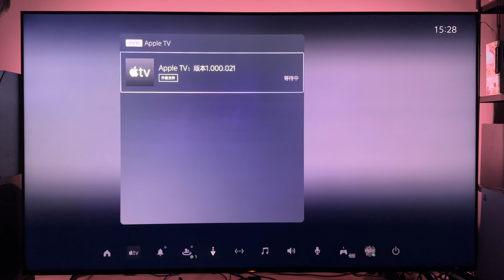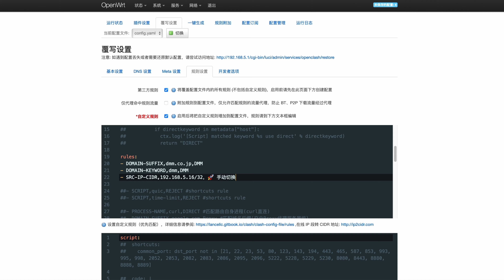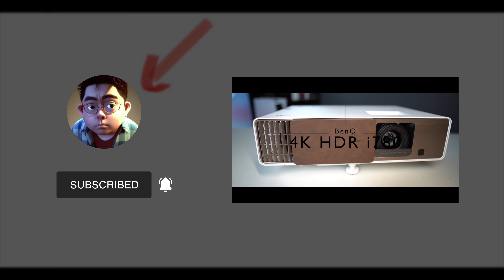2023年如何领取PS5/PS4主机最高达6个月免费ATV+，快来薅羊毛（CC字幕）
影视ChatGPT苹果服务账号